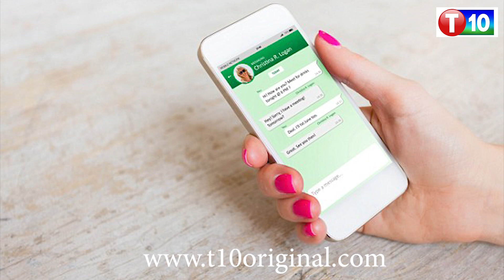TRS Conflicts | Whatsapp Marriage | LGBT Rights | T10 News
TRS Conflicts | Whatsapp Marriage | LGBT Rights | T10 News. Latest Updates. Telugu Latest Breaking News. Special Stories. Latest Telangana News.